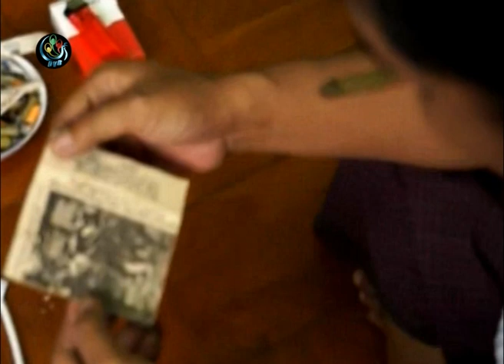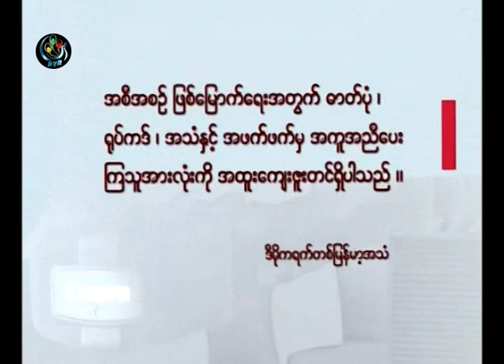DVB - 8888 Music documentary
DVB TV - Documentary feature - ၈၈ အေရးအခင္းကာလက
ကမာၻမေၾကမ်ဳိးဆက္သစ္ ေတးသီခ်င္းမ်ားကုိ ေရးစပ္ခဲ့တဲ့ ႏုိင္ျမန္မာ (ရုုပ္သံမွတ္တမ္း)